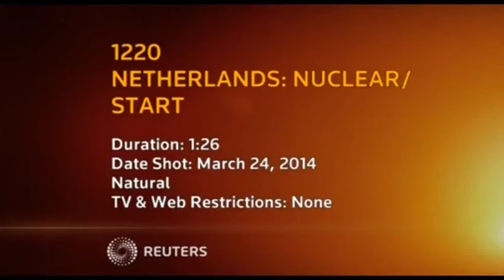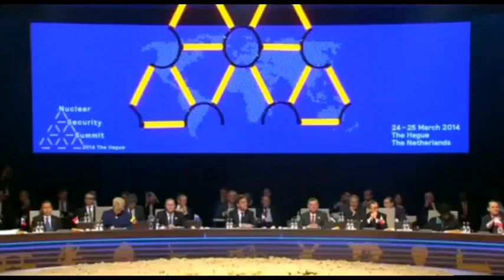World Leaders Wear Bizarre Illuminati Pyramid at Summit